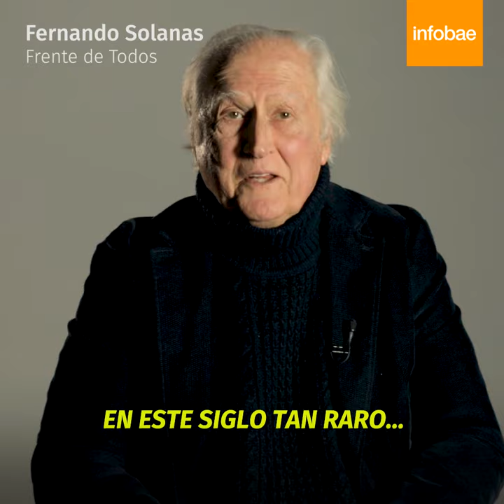5 candidatos a diputados por Capital responden: ¿Tiene creencia religiosa?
Exclusivo: Maximiliano Ferraro, Pino Solanas, Marco Lavagna, Myriam Bregman y Nazareno Etchepare contestan a Infobae 15 interrogantes claves antes de las PASO.